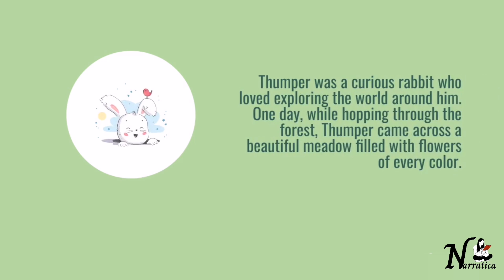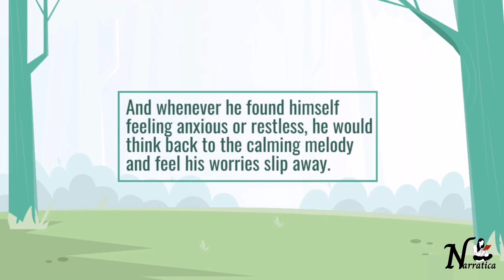Thumper's Journey to the Meadow - Short Bedtime Story (English Stories)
Welcome to Narratica! We're so glad you're here and we can't wait to share our content with you.

"Thumper's journey to the Meadow" is a heartwarming bedtime story about a curious and adventurous rabbit named Thumper. One day, Thumper stumbles upon a beautiful meadow filled with flowers of every color, and discovers a tiny bird playing a melodic tune on a small flute. Enchanted by the music, Thumper sits down to listen, but the soothing melody soon lulls him to sleep. When he wakes up, Thumper finds that the sun has set, and he hops back to his burrow feeling grateful for the beautiful melody that had brought him peace and tranquility. From then on, Thumper often visits the meadow to listen to the bird's beautiful music and finds himself feeling calm and content. This story highlights the importance of curiosity, discovery, and the power of music to bring peace and calm to our lives.

Thumper
Rabbit
Meadow
Bird
Melody
Adventure
Music
Calm
Peace
Tranquility
stories
moral storie
bedtime stories
horror stories
tamil stories
animated stories
new stories
stories in english
funny stories
latest stories
English stories